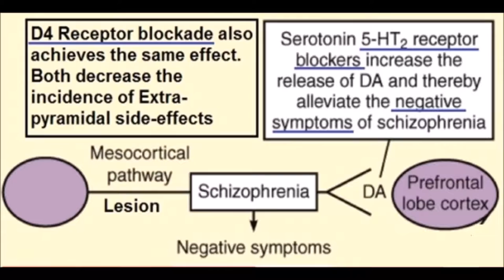Video 7 Mesocortical Tract Lesion Negative Schizo Rx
Educational Video created by Dr Sanjoy Sanyal; Professor, Surgeon and Medical Informatician